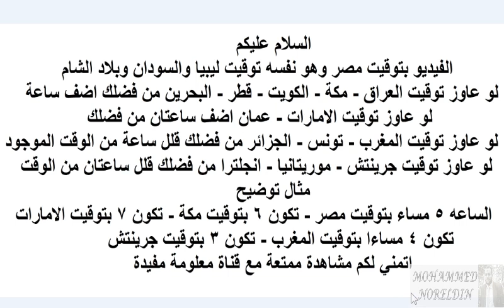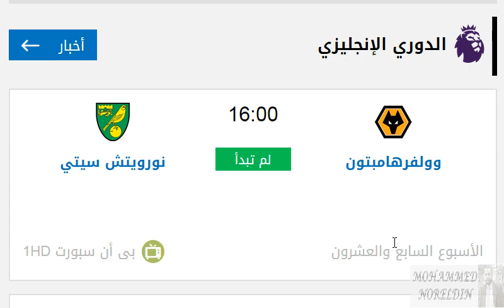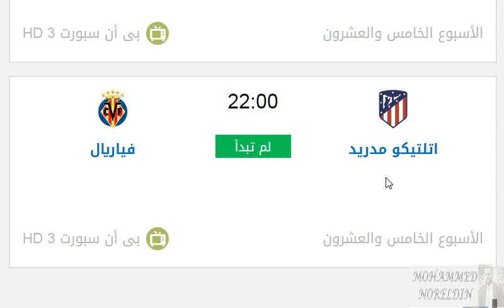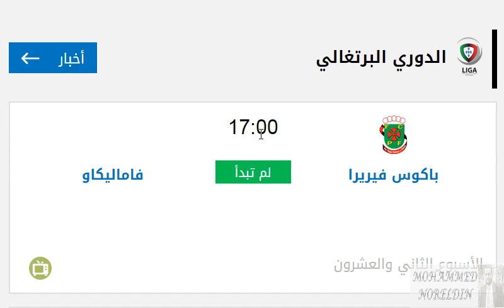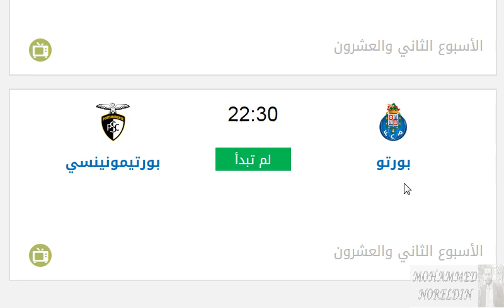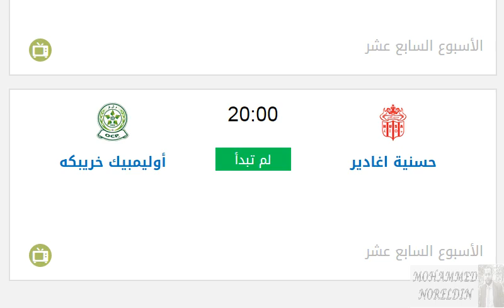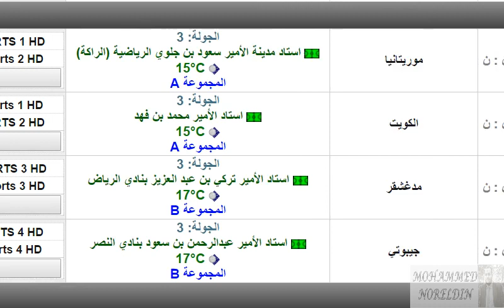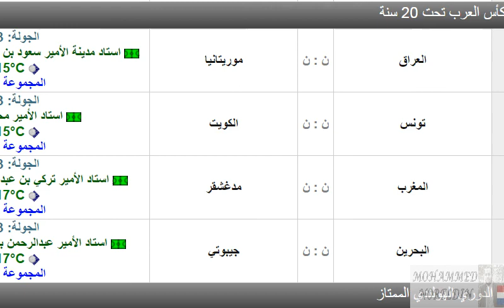مواعيد مباريات اليوم الأحد 23-2-2020 بتوقيت مصر وكل الدول العربية والقنوات الناقلة والمعلقين